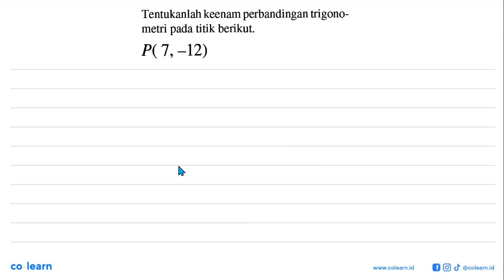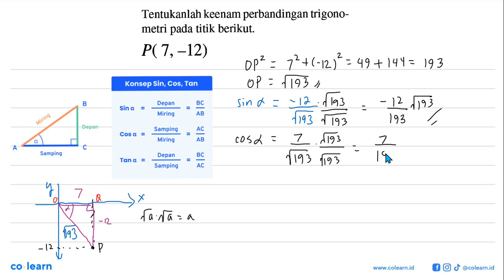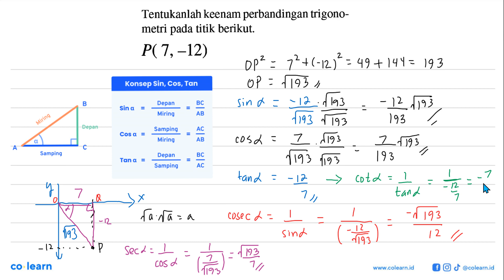Tentukanlah keenam perbandingan trigono- metri pada titik berikut: P(7,-12)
Topik atau Materi: Perbandingan Trigonometri pada Segitiga Siku-Siku - Trigonometri - TRIGONOMETRI - Matematika Kelas 10 SMA - KTSP

Sumber Soal: Kreatif Menggunakan Matematika SMK Kelas 11, KTSP, HR, 2008 , Depdiknas

00:00 : Bedah Soal
01:00 : Konsep, rumus dan pengertian Perbandingan Trigonometri pada Segitiga Siku-Siku
01:18 : Langkah penyelesaian soal
02:52 : Jawaban akhir
03:22 : Penutup